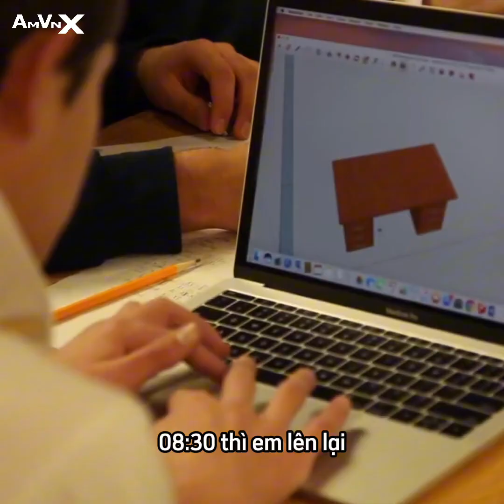CUỘC SỐNG NỘI TRÚ MUÔN MÀU CỦA HỌC SINH TRƯỜNG ANNIE WRIGHT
"Tại em cũng không quen ăn đồ Mỹ nhiều nên thời gian đầu mới sang, em cũng ăn ít lắm. Nhưng sau vài tháng, em bắt đầu thích nghi và dần làm quen!" Cũng giống những bạn du học sinh khác, Duy Khang gặp phải một vài khó khăn ban đầu như chưa quen đồ ăn, làm quen bạn mới, thay đổi lối sống...

✨Nhưng qua cách em chia sẻ về trải nghiệm của mình, AMVNX tin chắc rằng đó không phải là vấn đề lớn đối với Duy Khang. Bởi giờ đây, sau 1 năm theo học tại Annie Wright, em đã trở thành một nam sinh hoàn toàn tự tin, chín chắn và trưởng thành.

Tổ chức giáo dục Mỹ AMVNX :
💒Trụ sở chính: 122 N 11th St.Suite 200 Lincoln, NE 68508, USA
🕌VP Hà Nội: 360 Kim Mã, Q. Ba Đình, TP. Hà Nội.
🕌VP HCM : 162 Pasteur, P. Bến Nghé, Q.1, TP. Hồ Chí Minh